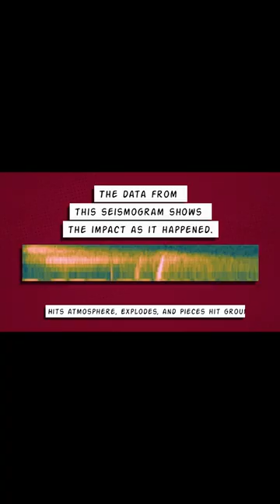So klingt ein Meteoriteneinschlag auf dem Mars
Diese Ausgabe beschäftigt sich mit den aktuellen Geschehnissen auf dem Mars. Von Perseverance's & Ingenuity's Abenteuern, InSights Entdeckung eines Meteoriteneinschlags und die dazugehörigen Bilder aus dem All des HiRise Satelliten der NASA. Auch Rosalind Franklin, Beagle 2, Curiosity und Opportunity sind Thema.

Ad Astra!